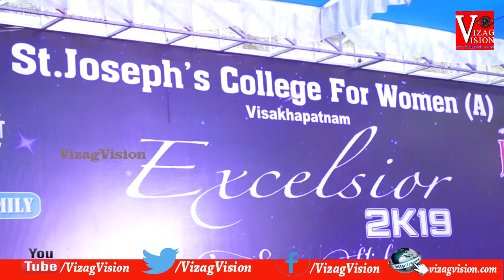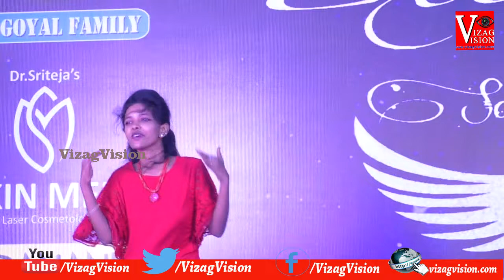Excelsior - 2019 Fest Event by St.Joseph's college for women(A)Visakhapatnam vizagvision